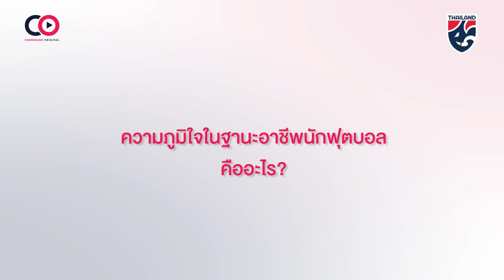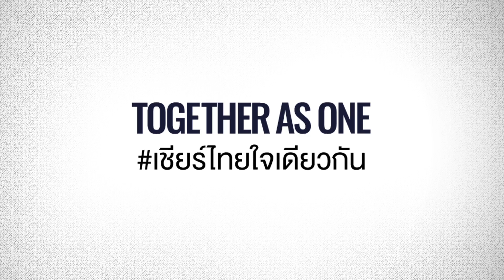แบงค์ ศุภณัฏฐ์ เหมือนตา The Wonder boy l คุยแบบช้างศึก EP.6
นาทีนี้คงไม่มีใครร้อนแรงไปกว่าThe Wonder boy
"ศุภณัฏฐ์ เหมือนตา" กองหน้าทีมชาติไทย รุ่นอายุไม่เกิน 23 ปี กับ 10 คำถาม เกี่ยวกับเรื่องราวชีวิตส่วนตัวและความฝัน มาทำความรู้จักกับเขาให้มากขึ้นใน "คุยแบบช้างศึก" ได้เลยครับ